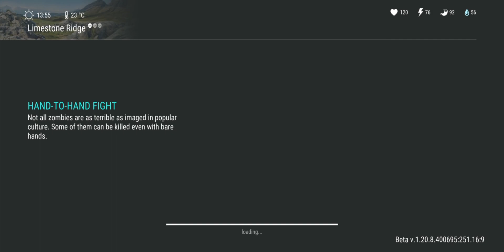Big Hunt Event - Jackpot - I won a Scar - Last Day on Earth;Survival 😲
you must watch it